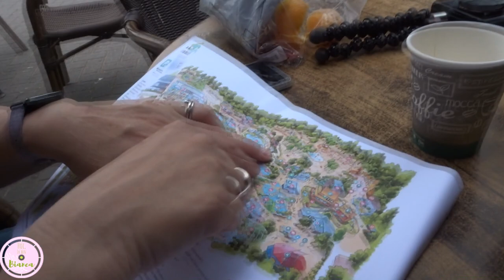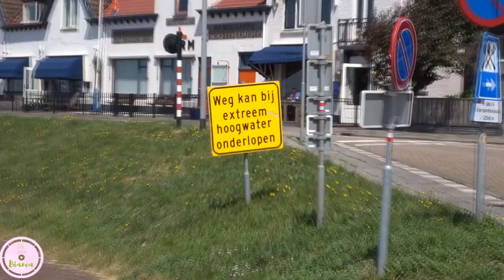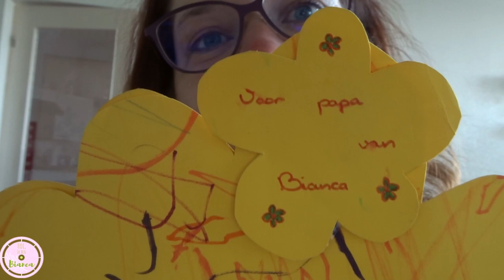AAPIES KIJKEN MET SUUS!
Dit is weer één van m'n favorietjes hoor!!